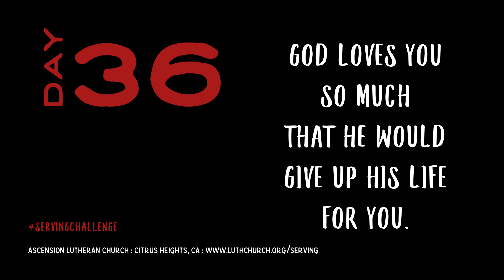Serving Challenge - Day 36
Good morning, and welcome to Day 36 of the Serving Challenge. Today is day 3 of the fifth aspect, Ambition, and Pr. Scott tells us to get out of the way.